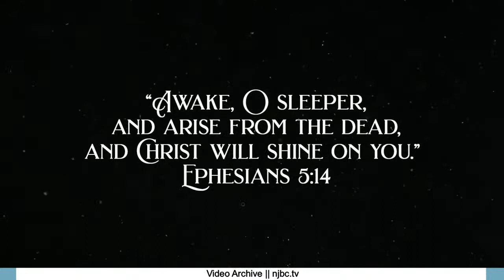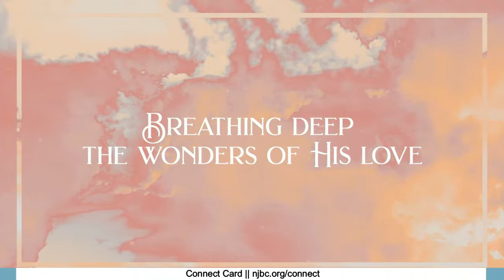01/30/22 - Rebuilding Broken Bridges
Special Message